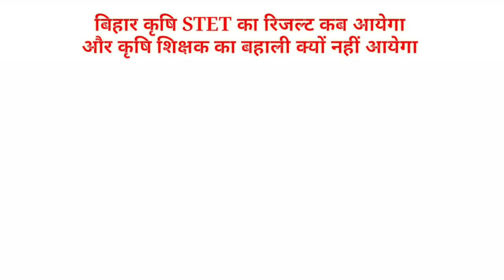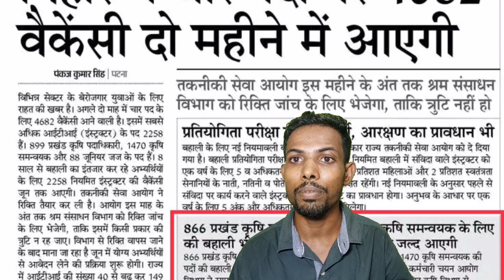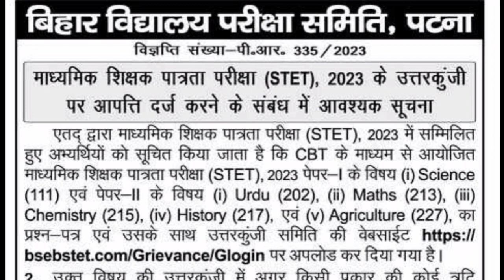बिहार STET Result 2023।जानिए कब आयेगा और कृषि शिक्षक बहाली का क्या हुआ। कृषि भर्ती update all in one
In this video, we bring you the latest updates on the State Teacher Eligibility Test (STET) 2023 results. Whether you're a candidate who appeared for the exam or just curious about the outcome, we've got you covered.
बिहार STET REULT 2023।जानिए कब आयेगा और कृषि शिक्षक बहाली का क्या हुआ। कृषि भर्ती updates all in one सभी जानकारी एक ही विडियो में। और गलत न्यूज से बचे सही जानकारी से के लिए आज ही follow kare AGRO CAREER चैनल बिहार का नंबर वन कृषि न्यूज और कोचिंग।

In this video, you'll find:

The official STET result announcement.
Steps to check your individual result.
Important statistics and insights about the overall performance.
Next steps for successful candidates.
If you find this video helpful, don't forget to give it a thumbs up, share it with your friends, and subscribe to our channel for more educational updates and exam-related content.

Download AGRO CAREER PUSA app from Google play store